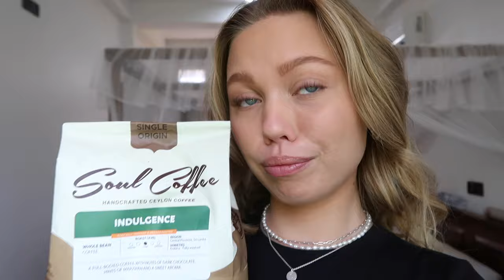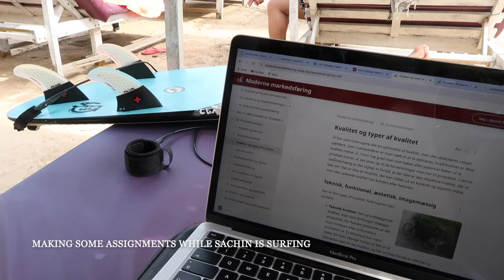I’m back in Sri Lanka!!! Finally seeing my boyfriend again + chaotic travel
We hope that you enjoyed watching this vlog! More vlogs coming very soon!